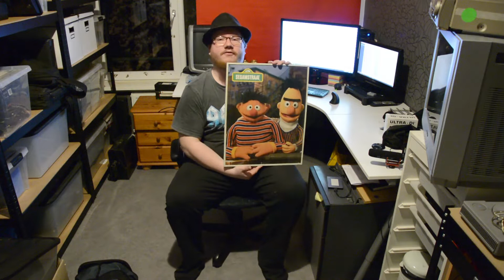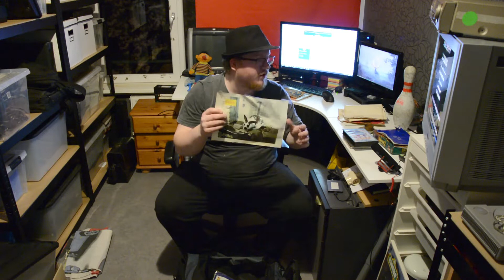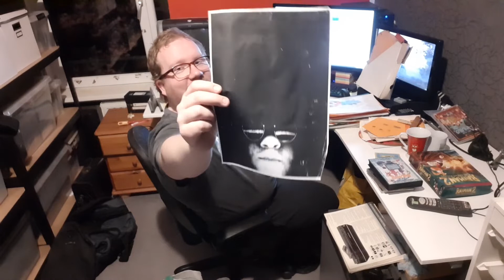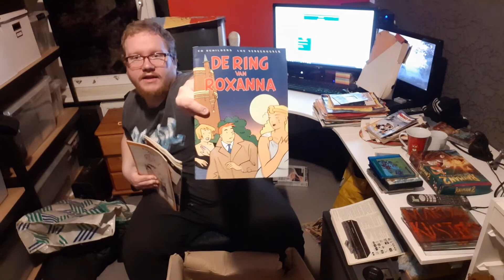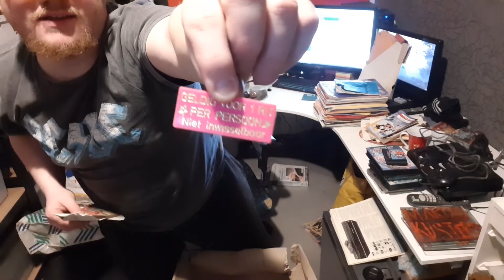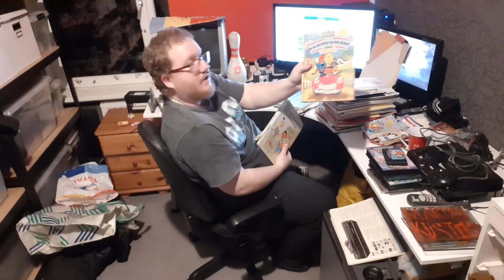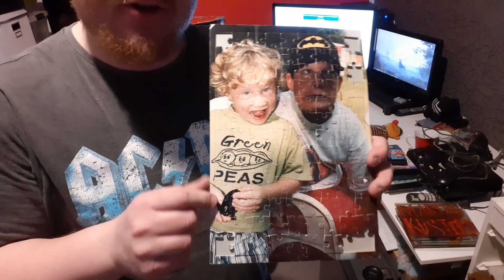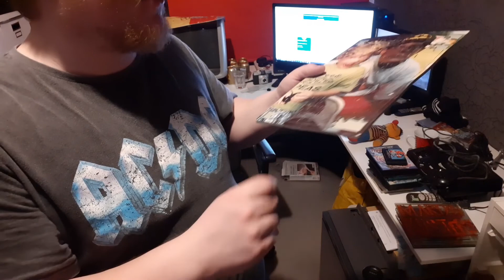VLOG, Oude spullen terug gevonden en uitpakken (10 april 2020)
Vandaag een leuke VLOG die ik een maandje geleden gefilmd heb. Op die dag heb ik samen met m'n vader z'n schuur opgeruimd, en ben ik heel veel leuke dingen tegen gekomen. In deze video pak ik ze uit en laat ik ze aan jullie zien. En, jullie krijgen een kleine Martijn te zien in deze video.
Veel kijkplezier!